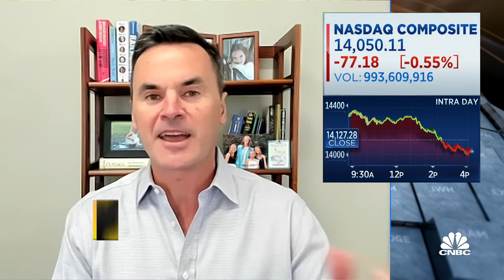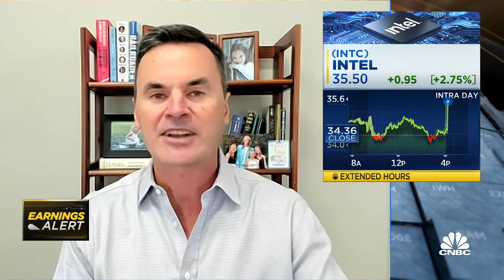Consumers aren't going to keep paying high prices, says Bespoke's Paul Hickey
Paul Hickey, Bespoke Founder and George Seay, Annandale Capital Founder, join 'Closing Bell: Overtime' to discuss consumer sentiment going forward and earnings season.